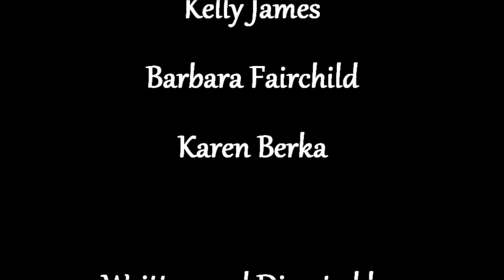Kelly's Kountry Junction TV Show, With Guest Barbara Fairchild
In this comedy clip of Kelly's Kountry Junction TV Show we see cast members Kelly James and Karen Berka welcome special Guest Barbara Fairchild in the sketch called Help I'm Down And I Can't Get Up.